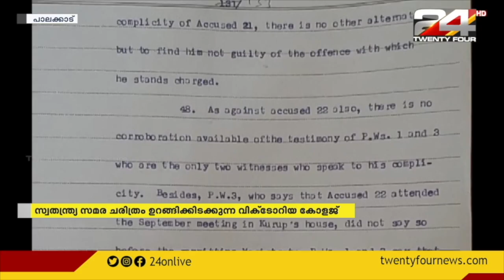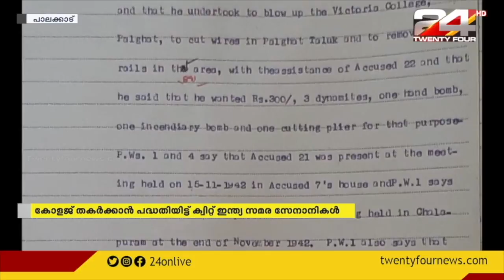സ്വാതന്ത്ര്യ സമര ചരിത്രം ഉറങ്ങിക്കിടക്കുന്ന വിക്ടോറിയ കോളേജ്